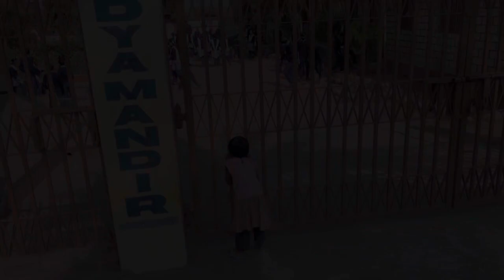Bhusa ko dhan se alag krne ki machine…..|| Last vlog of 2022